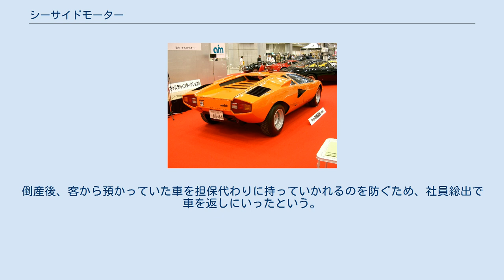シーサイドモーター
SSSAステッカーが貼られたオレンジ色のランボルギーニ・カウンタックLP400正規輸入第3号車 シーサイドモーターは、かつて神奈川県横浜市に存在した輸入車ディーラー。
ランボルギーニやマセラティの日本代理店を担当していた。
SSSA (Sea Side Sports Association) のステッカーエンブレムが有名である。
 創業者である松沢己晴（1935年〜1994年）が、学生時代に外国車販売のアルバイトを行ったことが切っ掛けだった。
主に米国兵から買い取り（ほとんどがアメリカ車）、日本人に売った。
1960年頃には横浜・元町に輸入中古車ディーラー「シーサイドモーター」として開業した。
また、松沢は船橋サーキットで行われた草レースにも参戦し、生沢徹、安田銀二、浮谷洸次郎（浮谷東次郎の父）などと交流を持つようになった。
 事業は順調に進み、1970年代前半から、神奈川区三ツ沢の国道1号沿いに10階建ての自社ビルを建設した。
しかし、オイルショックで建材の価格が急騰し、多額の負債を抱えるようになる。
 自社ビルが完成した後、ランボルギーニやマセラティなどのイタリアンスーパーカーを販売するようになり、その後、池沢さとしの漫画「サーキットの狼」の影響で連日ショールームの前にはカメラを持った子供達でいっぱいだった。
 スーパーカーの知名度は上がったものの、車が非常に高価であったために売り上げが大きく伸びることはなかった。
1970年代後半にはブームが過ぎ去り、景気の悪化とともに経営状態はさらに悪化。
1980年、シーサイドモーターは倒産した。
倒産後、客から預かっていた車を担保代わりに持っていかれるのを防ぐため、社員総出で車を返しにいったという。